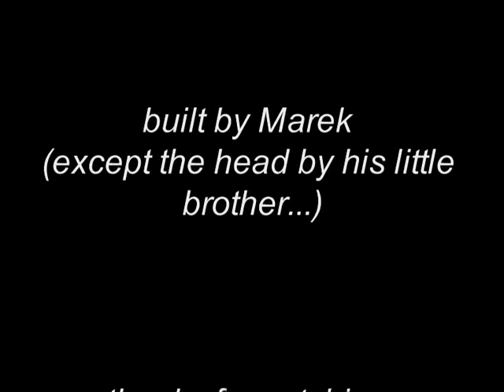MOC Bionicle - Neo-Votorus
Hello! I present you Neo-Votorus, my silverd giant bionicle creation. It is 45cm high and has two flamethrowers on the shoulders as weapons.